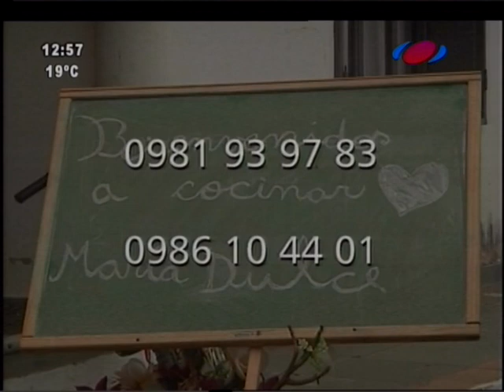Aprender a cocinar en vacaciones de invierno 15-07-16